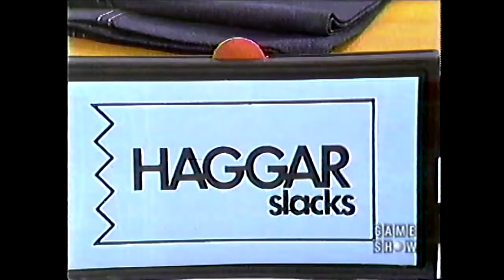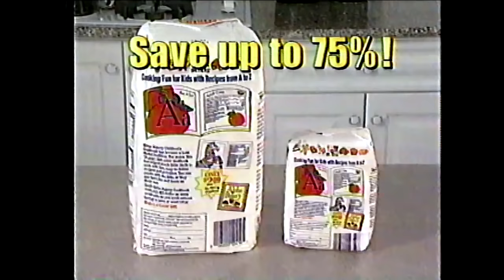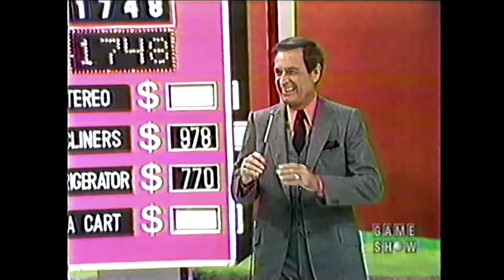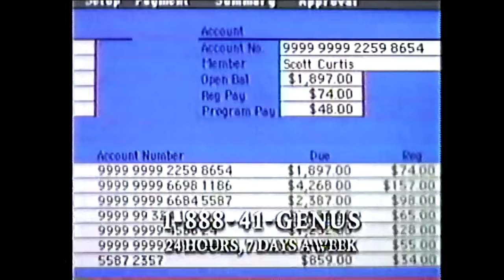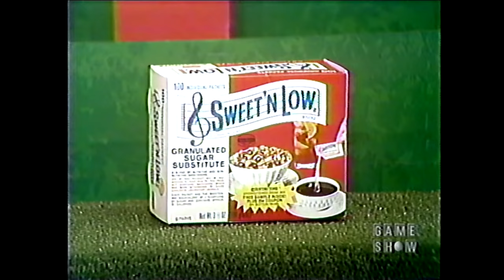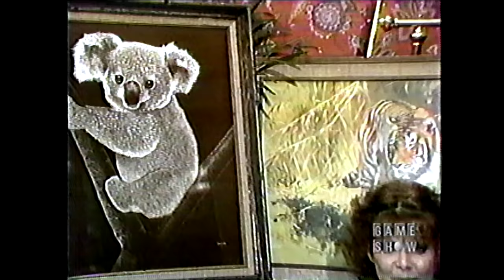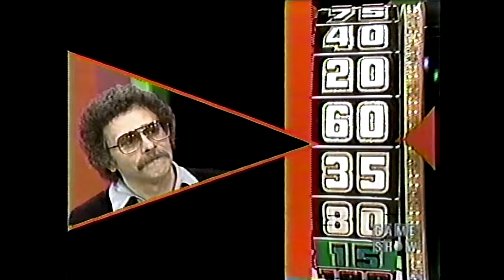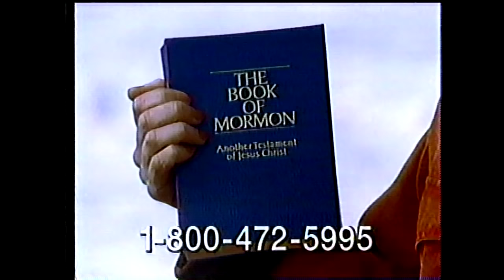The Price is Right: February 15, 1982 (Dorothy Jo's death acknowledged!)